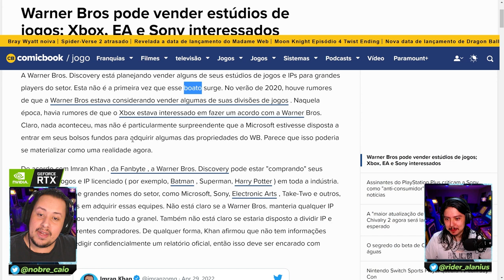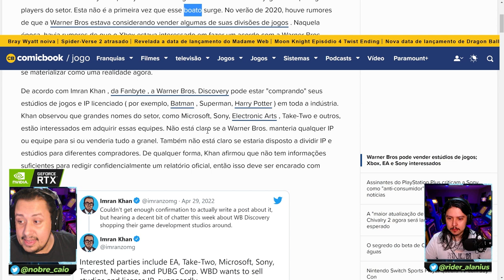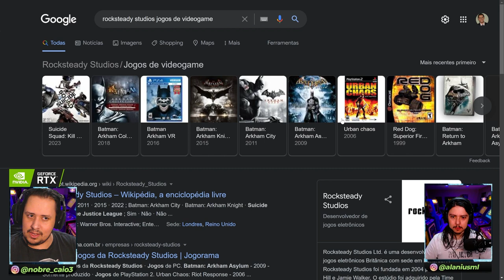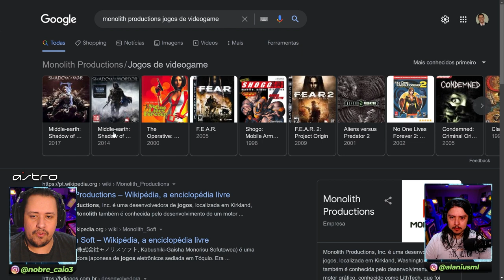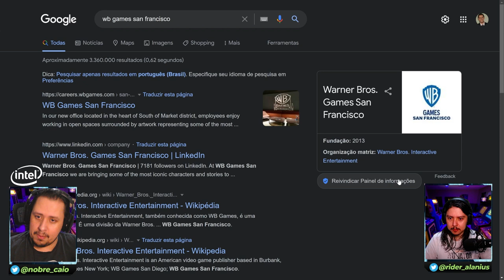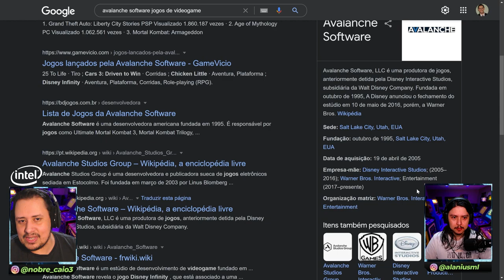SERÁ? MORTAL KOMBAT E OUTROS JOGOS SERÃO VENDIDOS PELA WARNER? VAMOS DEBATER [RUMOR]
SERÁ? MORTAL KOMBAT E OUTROS JOGOS SERÃO VENDIDOS PELA WARNER? VAMOS DEBATER

Nosso PC Gamer:
VGA: NVIDIA GeForce RTX 3070ti
Proc: Intel Core i5 10600k 4.1Ghz
Mobo: Asus Z490M Plus
Microfone: HYPERX QuadCast
SSD: TeamGroup T-Force Delta 500gb
Fonte: Corsair TX850 W